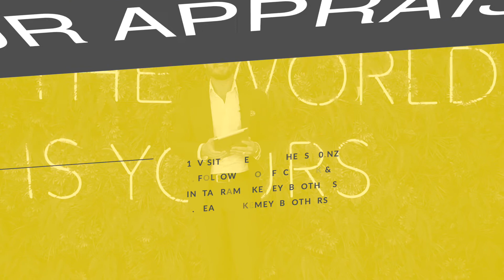News & Views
Short sharp market update. If you're looking to sell, list now with confidence.